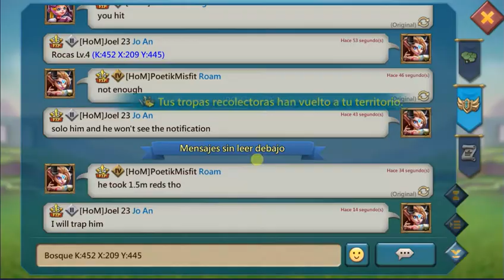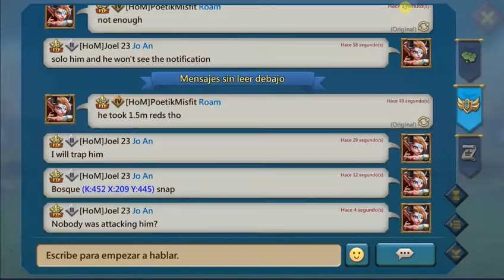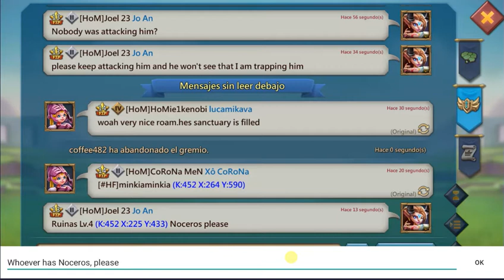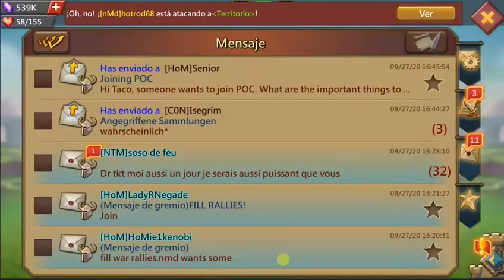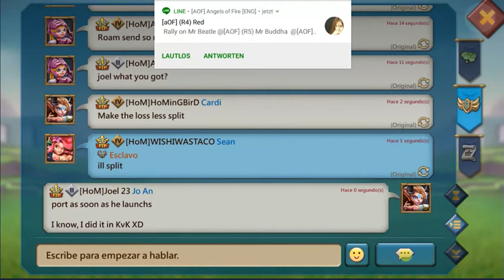Lords Mobile - Filming succesful Noceros trapping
I finally got a succesful Noceros trapping recorded. I needed two attempts for getting it though.